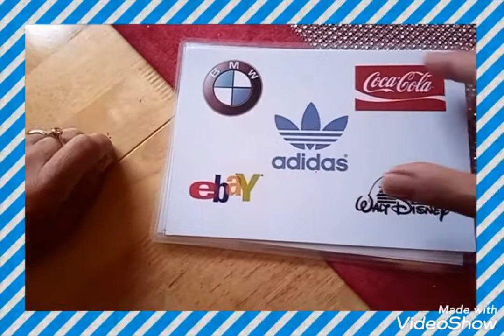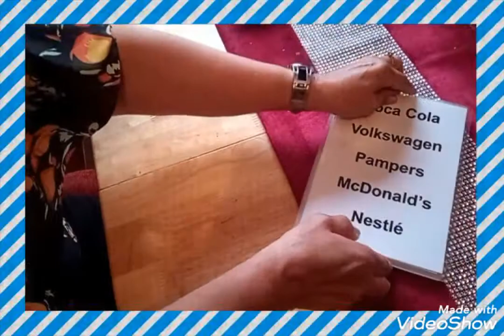MAGiC MENTALISM- LOGO PREDICTED...